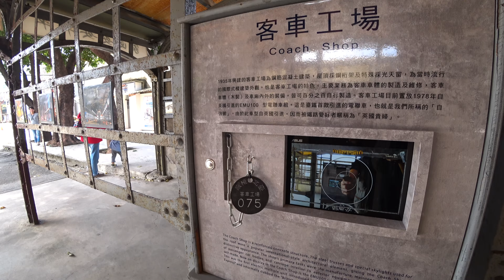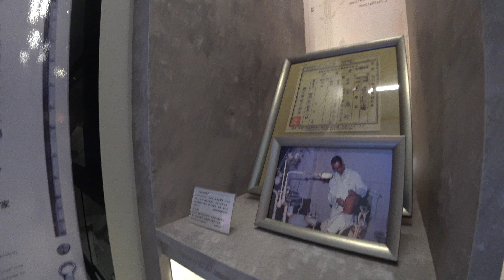台北機廠鐵道博物園區 拼火車 台北機廠職工生活展 開展2018.10.30-2019.10.15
每週二至週六09:30-16:30免費，免預約參觀。
如需參觀廠區，仍需在週三，週六參加預約導覽。